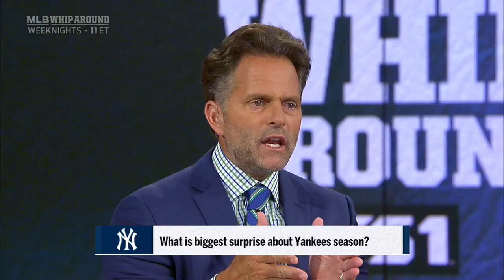Who is Yankees' most surprising player & Are Phillies playoff hopes still alive? | MLB WHIPAROUND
The MLB WhipAround crew debates who the most surprising player for the Yankees has been in their successful, but injury-riddled season. Plus, are the Phillies out of the playoff picture without Jake Arrieta?